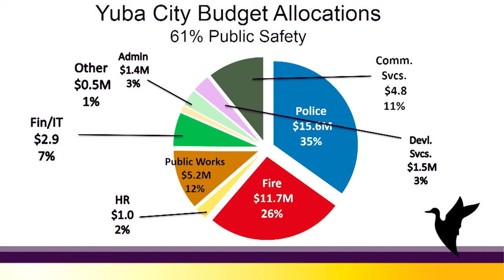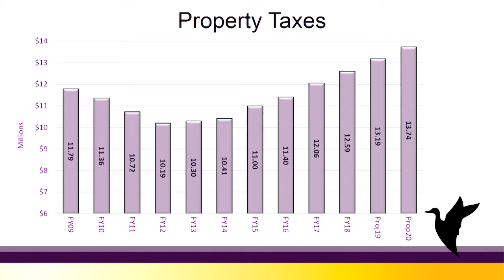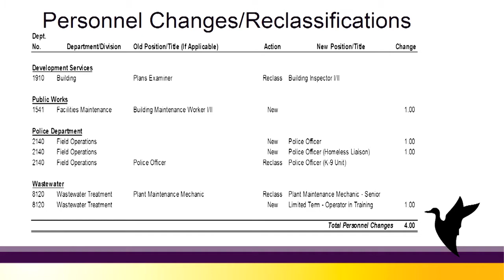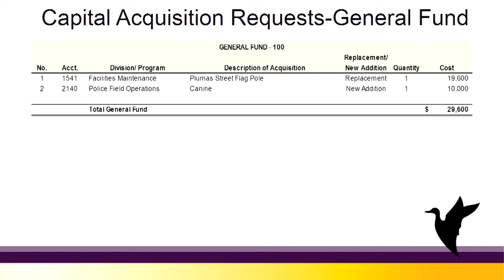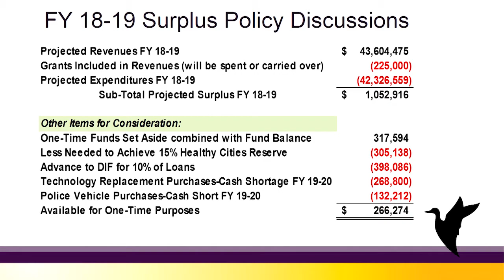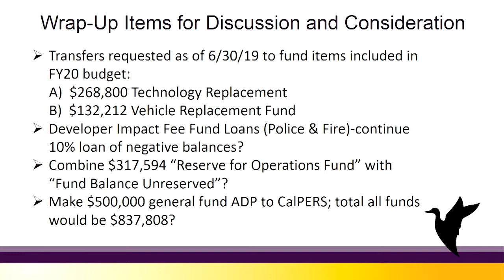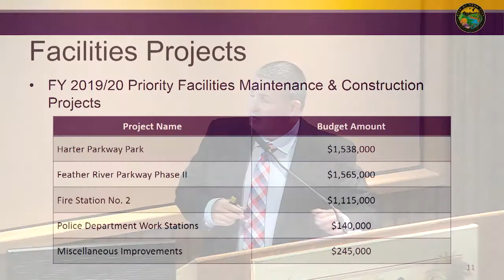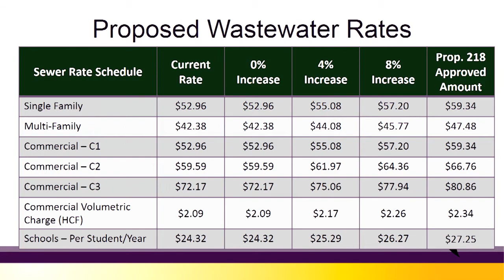Yuba City Council Meeting 5-28-2019 Entire Meeting